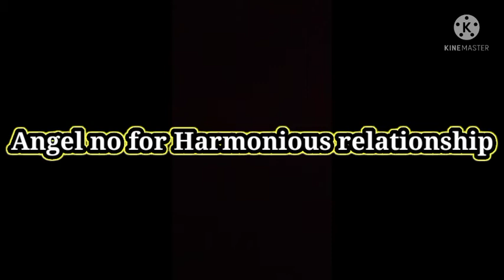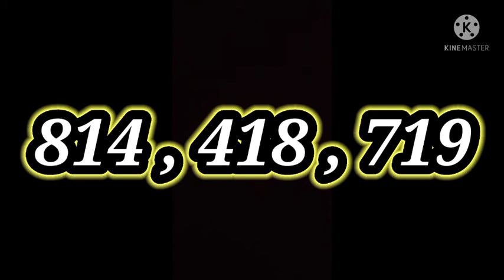परिवार में शांति बना रहेगा/ Make Any Relationship Harmonious(watch till end for the Angel Number)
👉Write this Angel No on your Left Body Part( Non-working ) with blue pen

                       814,418,719

👉 Write the same no on a water bottle with blue marker pen.

👉After writing the no on the bottle...wait for 5 mins & then drink that water whenever you want.

👉You must drink the water atleast every half n hour.

👉Fill the bottle before it gets empty.

👉Anyone can drink this water because it have no side effects.